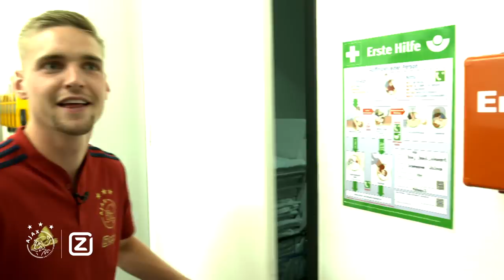HOTEL TOUR W/ JAY & KENNETH | 'Hij is gewoon een biertje voor zichzelf aan het tappen' 🤪🫣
Tijdens het trainingskamp in Oostenrijk nemen Kenneth Taylor en Jay Gorter de tijd om Aviv Levy een rondleiding te geven in het hotel.